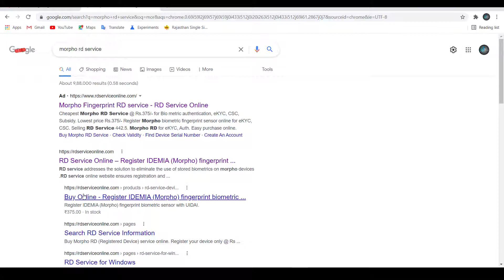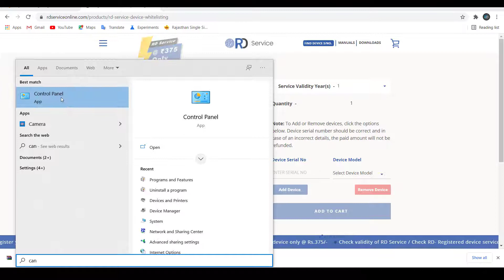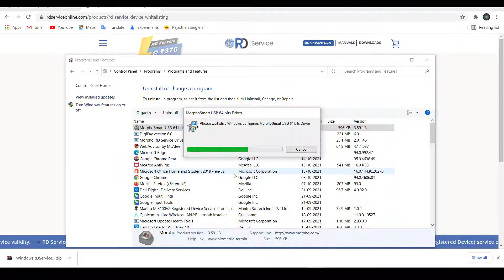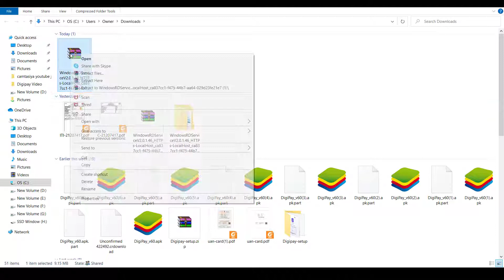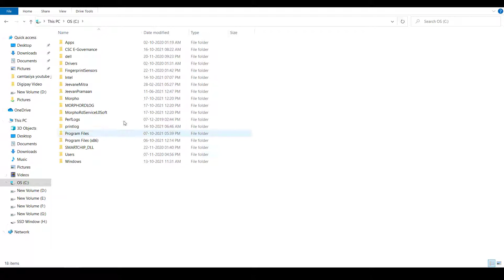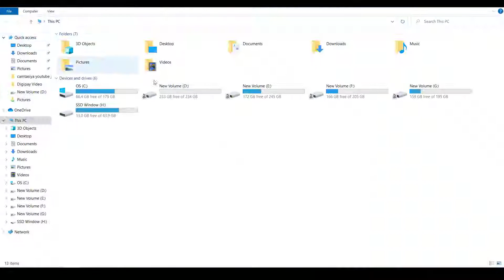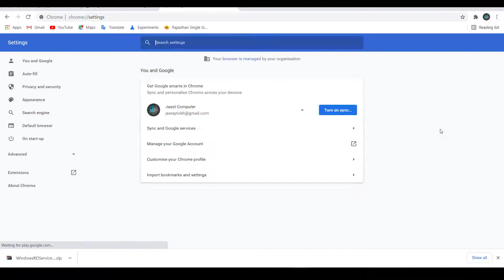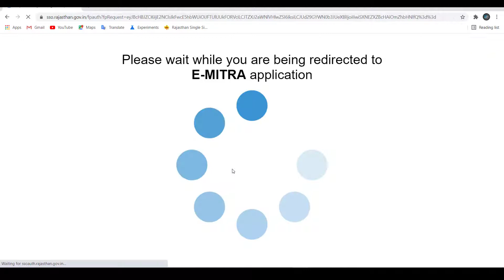eMitra Me Morpho Setup || eMitra Morpho Driver Download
agar aapko emitra sso login karne me samsya aa rhai hai to ye video aapke liye hai. Maine is video me emitra user ke morpho driver download and install karna bataya hai. or emitra user ke liye google chrome ki setting karna bataya hai. aap is setting ko karne ke bad google chrome sso id login kar sakte ho.

Morpho Setting In Chrome - SSO Google Chrome Me Kaise Chalaye

emitra me morpho setup
emitra morpho driver download
emitra morpho device registration
google chrome emitra not working
chrome me emitra kaise chalaye
morpho setting rajssp